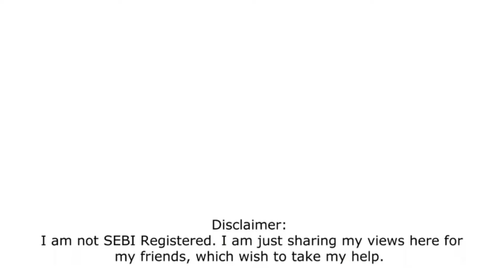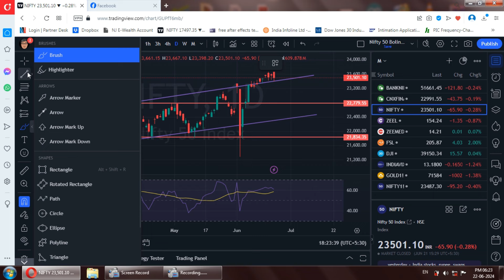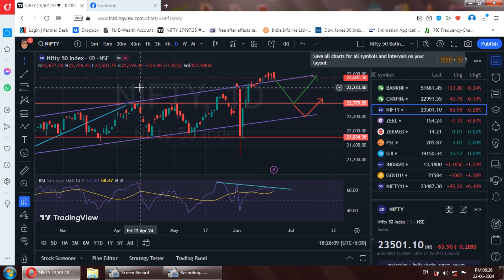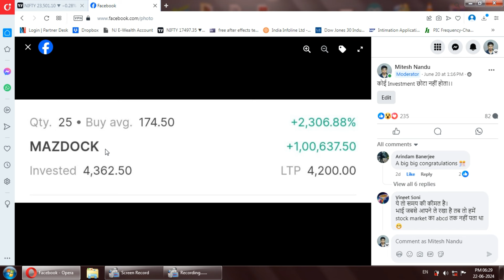कैसे मेरा 4362 का investment 1 लाख हो गया । Weekend Analysis with Stock Talk : 22.06,2024